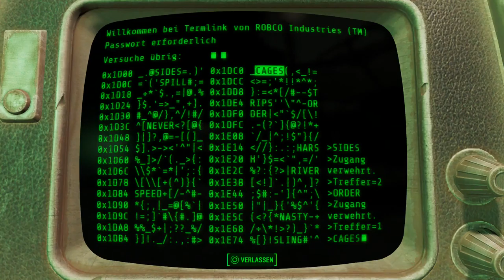Let's Play Fallout 4(Überleben)[Deutsch,Blind]Ep.98 - FUS-ROH-DAH!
Ich liebe diese Neue Waffe ^^.

Fallout 4
Genre: RPG / Ego-Shooter

Sprache:Deutsche Sprachausgabe,Deutsche Untertitel und Kommentare
Blind: Ja
Schwierigkeitsgrad: Überleben
Sonstiges: /

Vault 111.